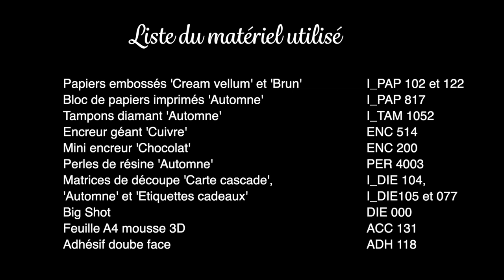Les tutos d'Izzy - Cartes Cascade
✂️  Les tutos d'Izzy  🖌 :

Dans ce tuto, Isabelle vous aide à réaliser votre carte cascade.

ou auprès de nos animatrices.

Izzy est une marque de Azza.

Un montage de Julien Bouharmont